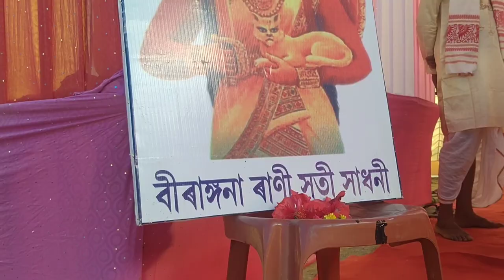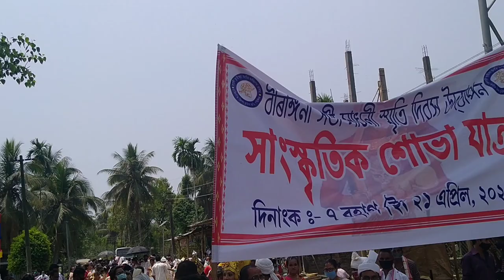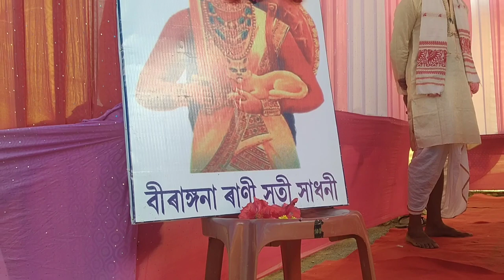সতী সাধনী দিবস/চৰাইবাহী মৰিগাঁও/Vlog Awesome Assam.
Sati Sadhani was the last queen of Chutia dynasty born in the year 1493 who was a daughter of a Chutia king Dharmadhwaj pal and married to Nitipal.Sati was famous for her brave and fight against Ahim dynasty.